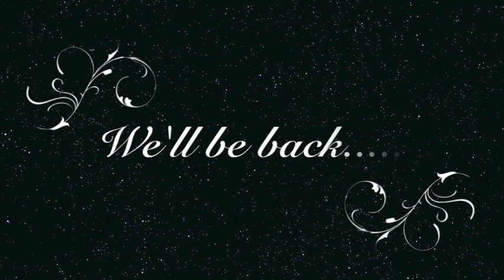Monarch JV vs Legacy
Monarch JV vs Legacy JV on September 21, 2010